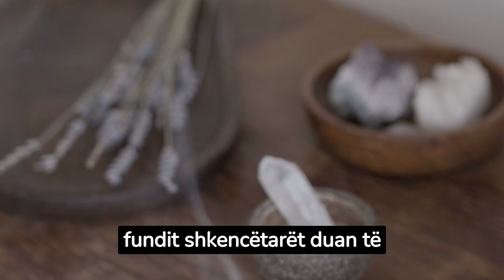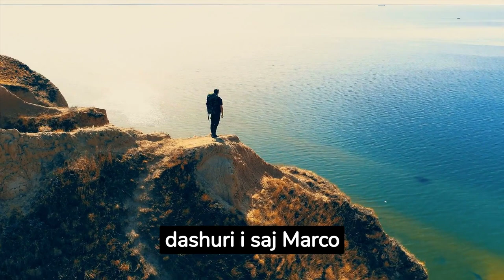Aroma e së shkuarës/ Shkencëtarët po përpiqen të zbulojnë parfumin e Kleopatrës